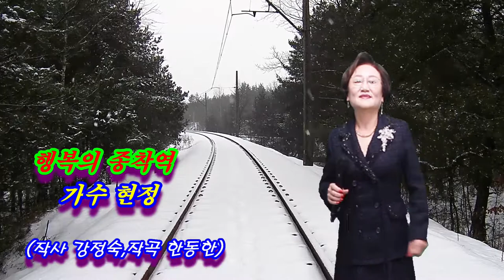최신 트로트#현정 행복의 종착역# 작사 강정숙#작곡 한동한#한강 엔터테인먼트 스튜디오#20220224